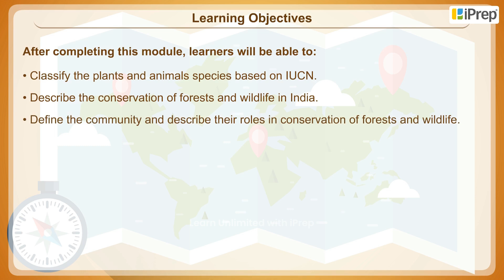Objectives - Forest and Wildlife Resources | Geography | Class 10th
In this video, we have explained Objectives - Forest and Wildlife Resources, an important concept in the chapter, Forest and Wildlife Resources from Geography for Class 10th.

iPrep offers rich and comprehensive learning content for Nursery to 12th including:

✅ Chapter-Wise Assessments
✅ Co-curricular Courses
✅ Career Orientation